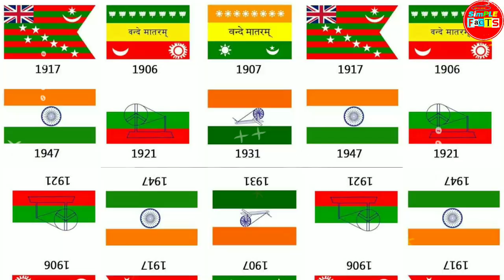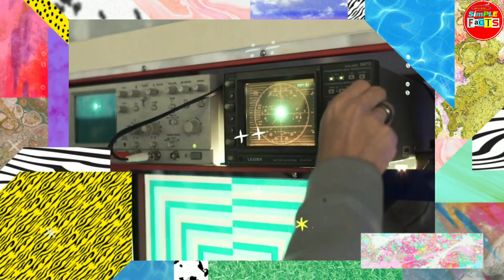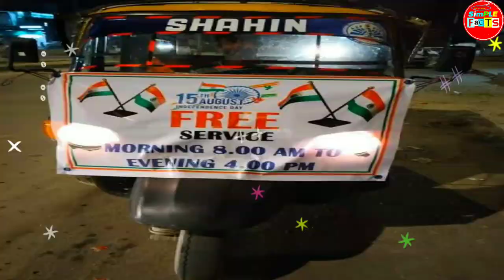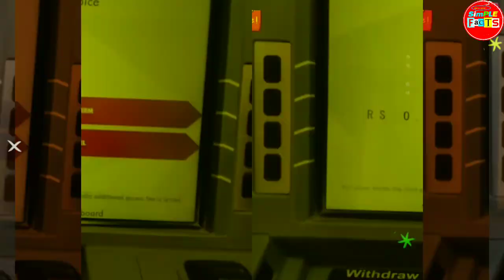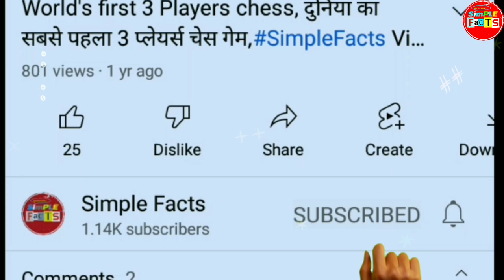पत्त्थर और मिट्टी खनेवाला Insaan - men eating stone - simple facts - random fact - amazing fact.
In this video you will find 20 new hindi fact topics that can can boost your general knowledge.

(1) Indian national flag revolution from 1906
bharat ka tiranga pehle kesa tha

(2) stufboard water painter in america, paint setting stufboard.
pani pe bethke painting karnewala painter,

(3) Natasha demkina russian girl xray machine girls,
xray ki tarha dekhnewale ladki natasha demkina

(4) worlds most expansive tea da hong pao in china,
duniya ki sabse mahengi chai 8.5 crore.

(5) fake sound in atm machine,
atm se pase nikal te hai tab awaj aati hai, fake sound in atm.

(6) before radar invention how to identifie enemy aircraft,
radar ke pahele kiska upyog kiya jata tha.

(7) black chicken ayam cimani,
kali murghi kale ande ,

(8) pineapple cover with glass in art gallary,
pineapple ko kanch se cover kar liya tha,

(9) hemlock waterdrop plant will die poeple with smile,
paudhan khanese hashte huve maut hoti hai.

(10) how storage food woodpeaker bird
lakkadkhod kese khana ikkattha karta hai.

(11) na nose cancer detector machine nose isreal scientist,
cancer ka pata karnewala machine .

(12) flight busy day 24 july 2019

(13) riksh free service given on independence day
arunachal pradesh riksha free service.

(14) worlds Unattractive fish,
duniya ka sabse badsurat jiv blob fish.

(15) proghrone antelope eye vision fact.
hiran jesa dikhnewala janwar 2nd fastest animal in the world.

(16) running out more money from atm 500 instead of 2500
atm se 500 ke badle 2500 nikal rahe the nagpur atm issue.

(17) blue rose selling amazon,
blue rose amazon pe milte hai.

(18) dog buying cookies from store giving dry leaf and taking food,
kutta store pe jake coockies kharidta hai.

(19) bird suicide in assam jatinga village mystery
pakshi atmahatya karte hai assam ke jatinga gaun me

(20) men eating stone in karnatak,
mitti khanewala admi, patthar khanewala admi.

majedar fact
cool fact
amazing fact
random fact
unknown fact
simple facts
new fact
hindi fact
its fact

*Please Do Not Consider All Photos And Video Clips Is Real And Original This is An Example For Sufficient Knowledge Purpose,
Our Channel Not Hurt Any Religion Or Any Personal Or Any Commercial And Non commercial Company *

This channel owner is not using Real photo and video just taken from internet's  different website,Channel Owner Using his original voice and editing software.

In This Video All information based on internet and social media platform post.